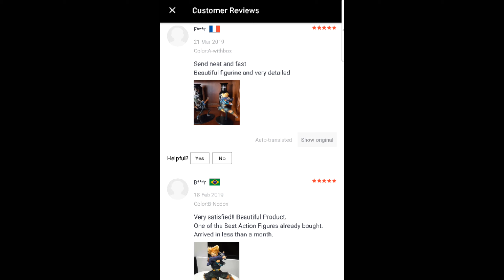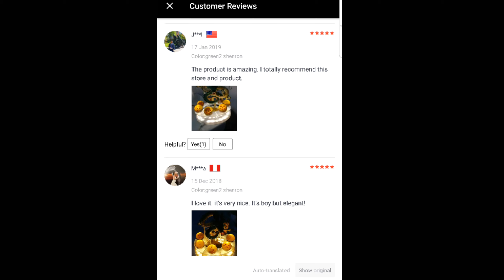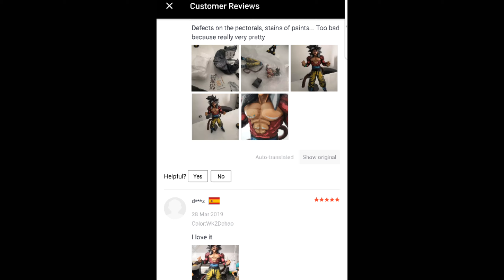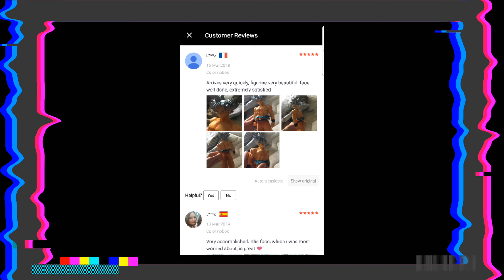Top 5 amazing dragon ball action figures on aliexpress under ₹2000 with customer reviews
NO. 1- Dragon Ball Figure Trunks Action Figure Figurine Champion BWFC World Figure Colosseum Toy Trunks Wielding Sword 16cm

NO. 2 - DBZSAIYAN 17cm USB Dragon Ball Shenron Bedside Lamp Dragon Ball Figure Night Light  Shenlong+7pcs 3.5cm Balls+Acrylic Shelf DBZ

NO. 3 - 34cm Japan Anime Dragon Ball GT Collection Figure Super Saiyan 4 Son Goku Figurine Action Figure Toys Doll DragonBall Model

NO. 4 - Dragon Ball Z Action Figures Goku Son Figurine Collectible DIY Anime Model Baby Dolls LED Lamp for Children Kids Christmas Toys

NO. 5 - SCultures BIG Dragon Ball Z Ultra Instinct Figure Colosseum 5 Super Saiyan Son Goku Sliver Hair PVC Figure Collectible Model Toy